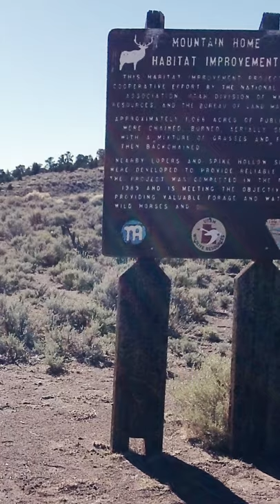Ron Roubidoux; Sulphur Horses; # 9 For You, Memories from my phone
My phone photos made these for me, random photos of Sulphur Horses, The Mountain Home Range, family, and friends over the years.  This is from my 2018 trip to the Mountain Home Range and Sulphur Herd Management Area with my son, Paul.